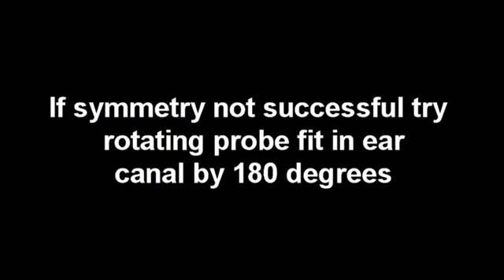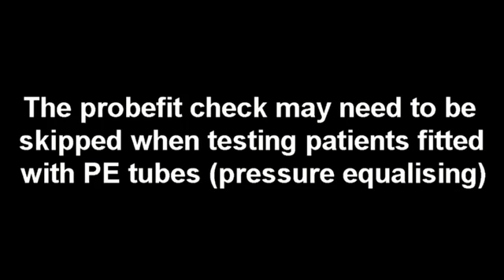OAE in ear calibration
This video gives an explanation of the 3 main elements of in-ear calibration performed before starting an OAE test on PATH OAE instruments.